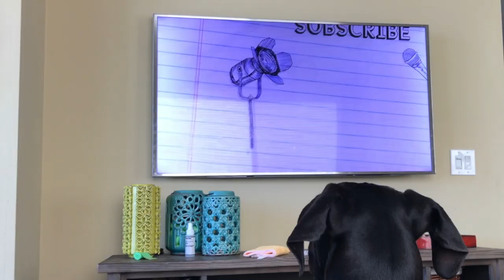RV Vent Cover Blows Away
Family
RV
Fun
Rv parks
Reviews
DIY